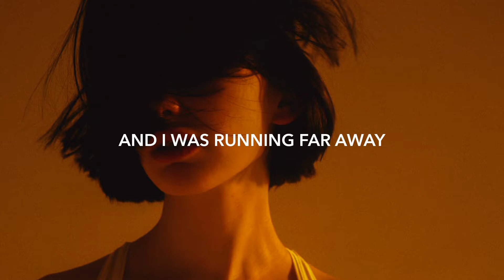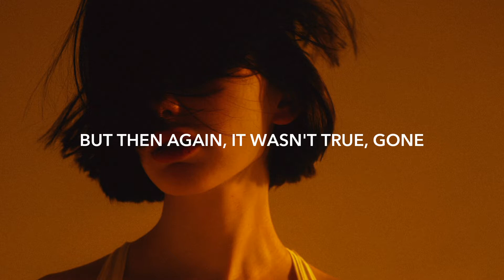Aurora - Runaway (Lyrics) Ikson Remix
0:00 Aurora - Runaway (Ikson Remix)

Naulo Discord → our official discord server has just launched, including our secondary notification channel!

Track: Aurora - Runaway (Ikson Remix)

❤ If you like "Diamond Eyes - Everything" check out these other tracks: -